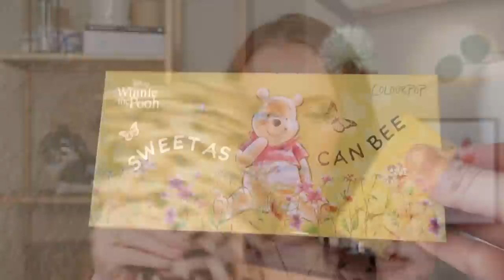SPEED REVIEWS... What's worth it + what's NOT // Nomad Okavango palette, Milk Makeup, Lawless & more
Updating you with speed reviews on a bunch of makeup I've been testing recently! I review the new Nomad Okavango Safari palette, ColourPop Winnie the Pooh Sweet as Can Bee palette, Lawless watermelon collection, Milk Makeup cream blushes & more!

Eyeshadow: *Nomad Okavango Safari Palette
Lip:
--*Lawless Forget the Filler Gloss (Watermelon)
Necklaces/earrings: Ana Luisa

🌸 FAQ 🌸

⇨ Skin type? Normal to dry & acne prone
⇨ How old are you? 28

🌸 FTC 🌸